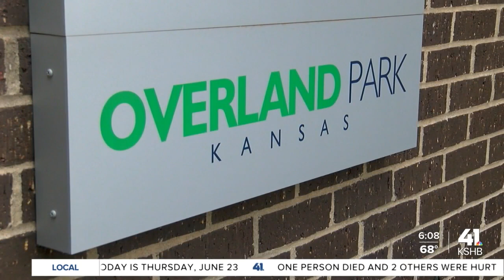Deadline approaching for Overland Park residents to complete short term rental survey